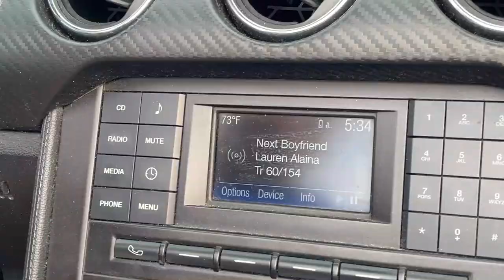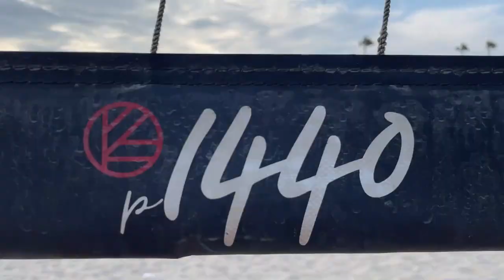A trip to The Pro Players Beach! | From East to West | Vlog #1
Huntington beach is one of the most famous beaches in California and I always see the pro beach players training here! It is truly incredible! Sooo many beach volleyball courts and there were so many people gathering as if Covid didn't exist anymore! 😱